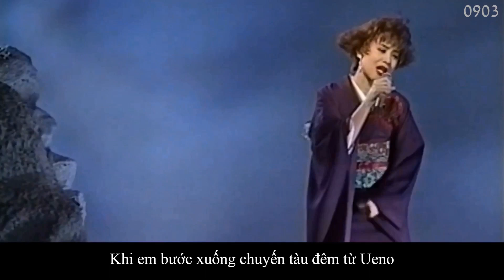[VIETSUB] 津軽海峡冬景色 - 松田聖子 (TSUGARU KAIKYOU FUYU GESHIKI - SEIKO MATSUDA)